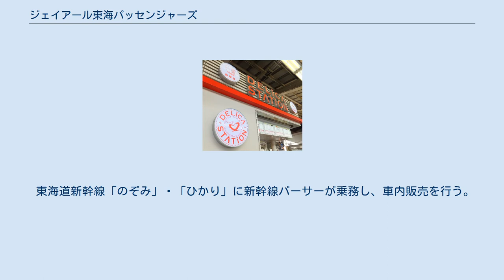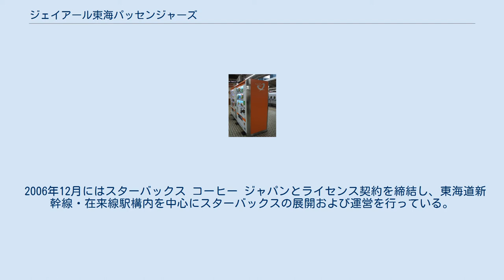ジェイアール東海パッセンジャーズ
株式会社ジェイアール東海パッセンジャーズ（ジェイアールとうかいパッセンジャーズ、英: JR-CENTRAL PASSENGERS Co., Ltd.）は、東京都に本社を置く東海旅客鉄道(JR東海)の完全子会社（連結子会社）。
 JRCPが運営するデリカステーション 東海道新幹線ホームではほぼ寡占状態の自販機 前身は日本食堂株式会社で、1988年6月に分社化され、株式会社ジェイダイナー東海が発足した。
その後、2002年10月1日に、株式会社パッセンジャーズ・サービスと合併し、株式会社ジェイアール東海パッセンジャーズに商号変更した。
 東海道新幹線「のぞみ」・「ひかり」に新幹線パーサーが乗務し、車内販売を行う。
その他、新幹線車内や自社運営店舗「デリカステーション」で販売される駅弁や飲料の開発・製造・販売や東海エリア内のキヨスク売店や野球場（東京ドームやナゴヤドーム等）で販売される飲食品の開発・製造を行っている。
 2006年12月にはスターバックス コーヒー ジャパンとライセンス契約を締結し、東海道新幹線・在来線駅構内を中心にスターバックスの展開および運営を行っている。
 東京工場 名古屋支店が入居する東海キヨスク牧野ビル 新幹線に乗務する現役の著者が「パーサー」という仕事を明かした本。
著者は2006年（平成18年）8月に朝日新聞の「天声人語」で紹介された。